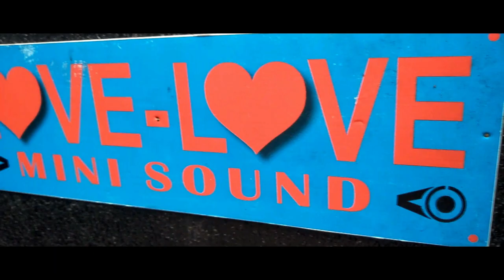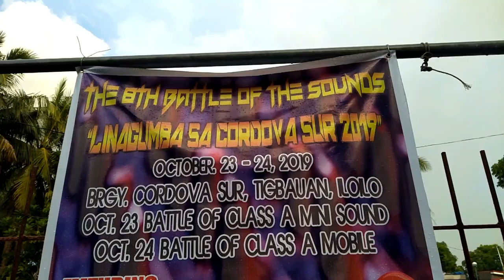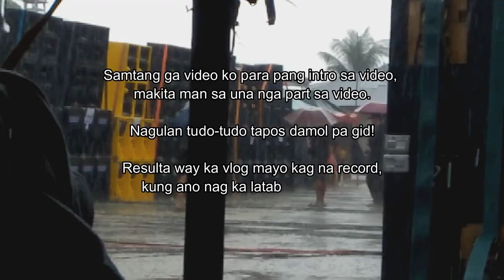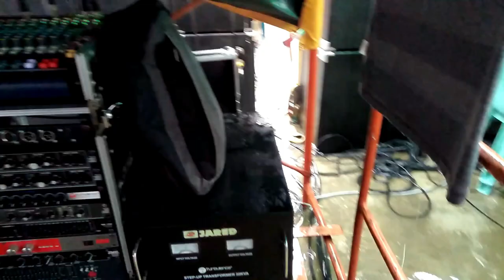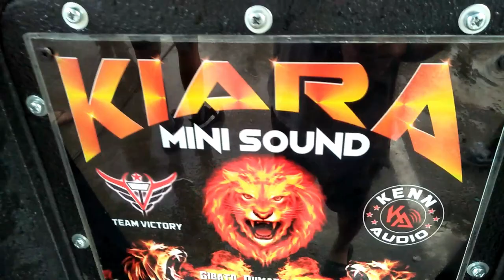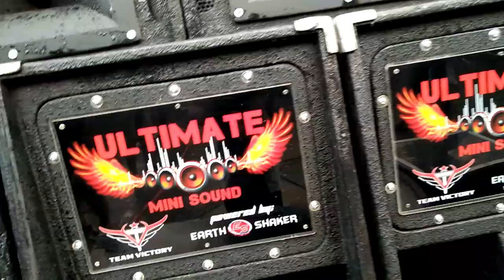8TH LINAGUMBA SA CORDOVA SUR 2019 - UPAS VLOG (001)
The 8th Linagumba sa Cordova! Mapainit man o ulan sadyanay gid sila haha. Bilib kami duwa ni Nonoy (Hanz Jimson) sa mga sounds kay maskin damol2 ulan ga waswas and the show still goes on. Lantawa nyo na lang mga ka BUNGOL ang amon mala dora nga vlog